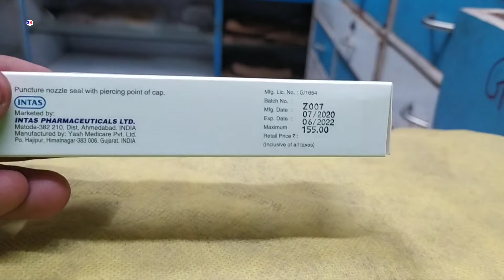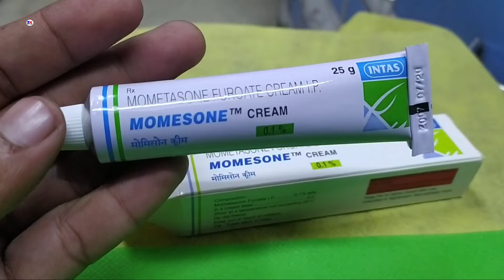Momesone Cream, Mometasone Furoate cream, Momesone cream uses Side effects and benefits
Momesone Cream, Mometasone Furoate cream, Momesone cream uses Side effects and benefits review by @Medicineknowledgehindi